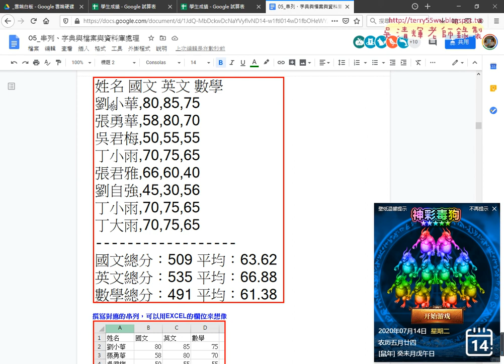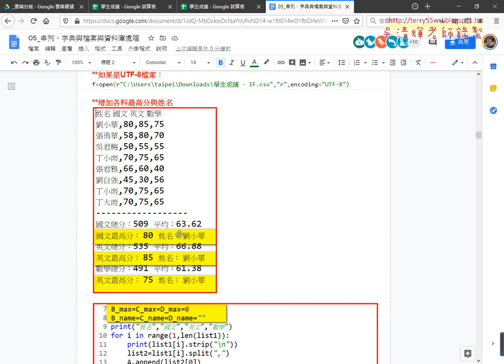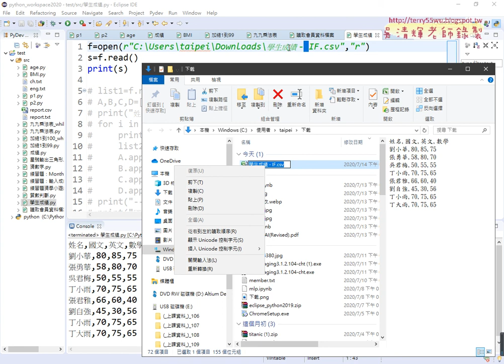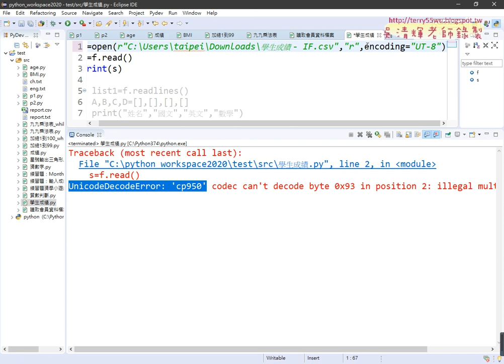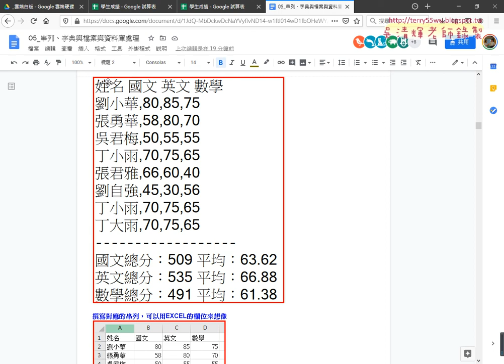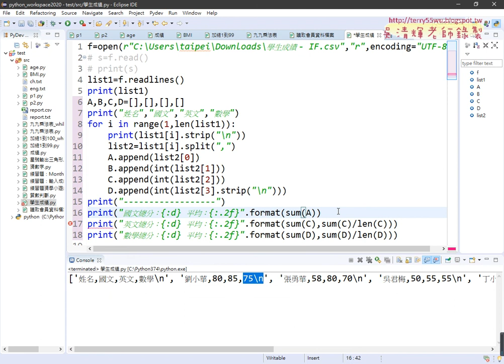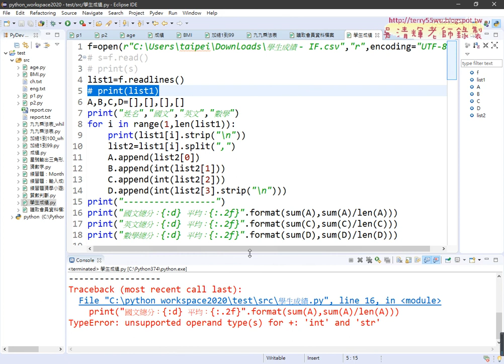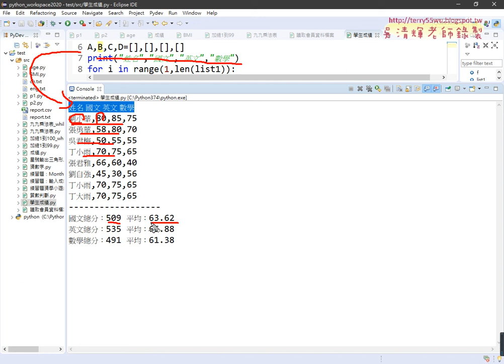06 計算各科總分與平均